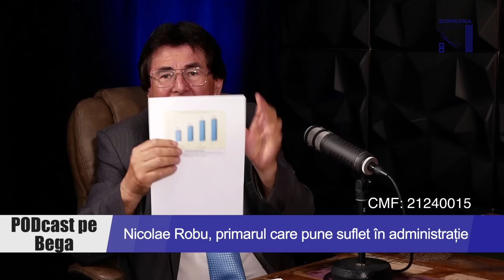Nicolae Robu, primarul care pune suflet în administrație - PODcast pe BEGA, episodul 37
Intelectual prin excelență, Nicolae Robu s-a consacrat prin activitatea sa de profesor universitar și rector al Universității Politehnica din Timișoara.
În memoria timișorenilor a rămas ca un politician abil și diplomat, dar mai ales ca un bun administrator, fiind primarul care a dus Timișoara pe drumul spre dezvoltare, prin proiecte și realizări concrete, în două mandate consecutive, între 2012 și 2020.
Realizările sale și ale echipei vorbesc de la sine. Au tranformat viața timișorenilor în mai bine, prin lucrări și proiecte de anvergură, în toate domeniile.
La alegerile din 9 iunie, Nicolae Robu candidează pentru funcția de primar al Timișoarei, alături de o echipă unită, de profesioniști, din partea Alianței PSD - PNL.
"𝐈̂𝐦𝐩𝐫𝐞𝐮𝐧𝐚̆ am schimbat în bine radical orașul între 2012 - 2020, 𝐢̂𝐦𝐩𝐫𝐞𝐮𝐧𝐚̆ îl putem schimba în continuare în bine după 9 iunie 2024.
Votați poziția nr. 1 pe buletinele de vot, Nicolae Robu și vom face revenirea de la Primăria Vorbelor la Primăria Faptelor! A faptelor mari!", le transmite Nicolae Robu tuturor timișorenilor care s-au săturat de dezastrul administrativ și de incompetența cu care Timișoara a fost dusă spre regres, în ultimii patru ani.
Nicolae Robu - competență și experiență!
𝐏𝐎𝐃𝐜𝐚𝐬𝐭 𝐩𝐞 𝐁𝐄𝐆𝐀 cu Țînță și Opriș. O producție Ecopolitica.
Promovare electorală.
CMF 21240015